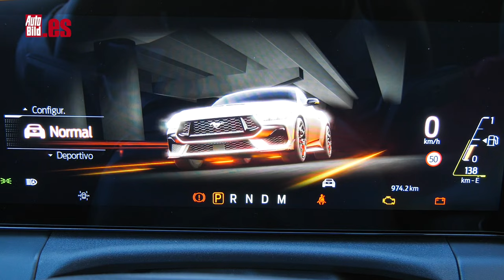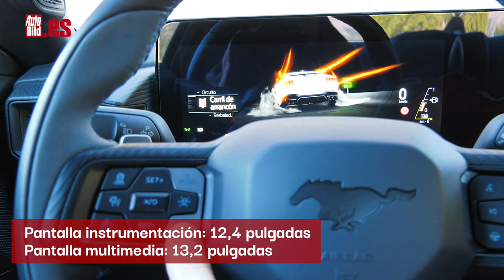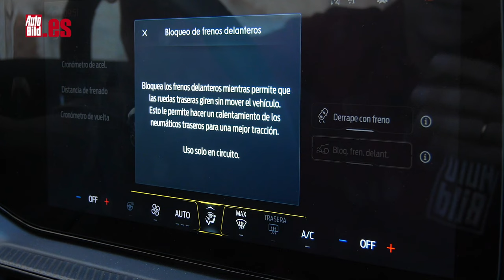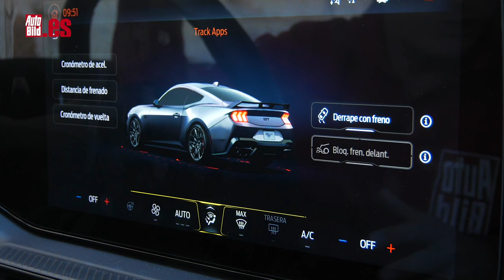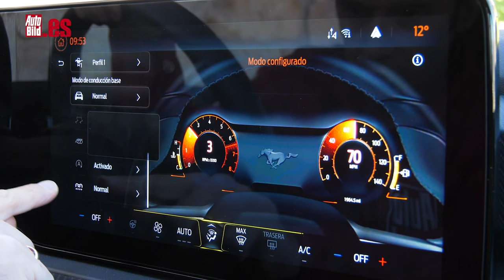FORD MUSTANG DARK HORSE 2024 | PRUEBA a FONDO | TEST | REVIEW | ¿Es el MUSCLE CAR por EXCELENCIA?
El Ford Mustang 2024 es demasiado, te lo aseguro. Para empezar, en Ford no se han andado con tonterías: adiós al motor de cuatro cilindros y 2,3 litros en nuestro país y apuesta firma por el bloque V8 atmosférico.

Y lo mejor es que han ideado una versión supervitaminada llamada Dark Horse. En cifras, el Ford Mustang 2024 mide 4,81 metros de largo, 1,91 metros de ancho y 1,39 metros de alto. Su batalla es de 2,71 metros y pesa 1.817 kilos. La capacidad de carga del maletero se va hasta los 381 litros y habrá dos variantes de carrocería: coupé y descapotable.

Paso al interior de este 2+2, y si alguien me llega a decir que un Ford Mustang va a lucir dos enormes pantallas como las de esta séptima generación le habría tachado de raro. Pero los tiempos mandan, y el nuevo Mustang exhibe músculo tecnológico con dos displays de gran tamaño: un cuadro de instrumentos de 12,4 pulgadas y una pantalla central de 13,2.

Y ahora toca hablar de imprtante: el motor. A España solo llegará el bloque V8 atmosférico, aunque en otros mercados también ofrecerán el 2.3 Ecoboost de cuatro cilindros (peor para ellos).

Ford ha introducido mejoras, con un nuevo sistema de inducción de aire de doble toma o un doble cuerpo de mariposa para el GT. Desarrolla 446 CV (aunque en la versión Dark Horse llega a los 460) y tiene un par máximo de 540 Nm. Irá asociada a una caja manual TREMEC de seis velocidades (Dark Horse) o una automática de 10 con convertidor de par.

No te pierdas el vídeo y disfruta de nuestras opiniones al volante.